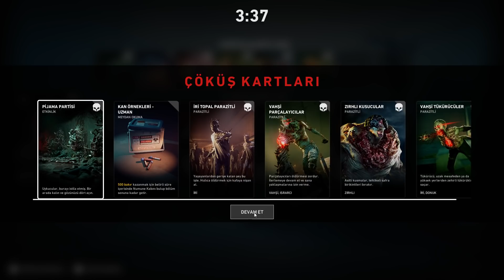SON SINAV | Back 4 Blood | Türkçe 4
Oyunun konusu
Back 4 Blood, otoriteler tarafından çok beğenilen Left 4 Dead serisinin yaratıcılarının elinden çıkan, heyecan verici bir eşli birinci şahıs nişancı oyunudur. Ridden'a karşı verilen savaşın merkezindesin. Bir zamanlar insan olan bu korkunç yaratıklar, taşıdıkları ölümcül bir parazit yüzünden, son medeniyet kırıntısını bile mideye indirmek üzereler. İnsanoğlunun varoluşu tehlikedeyken, Ridden'ı ortadan kaldırıp dünyanın kontrolünü yeniden ele alma görevi sen ve arkadaşlarına kaldı.